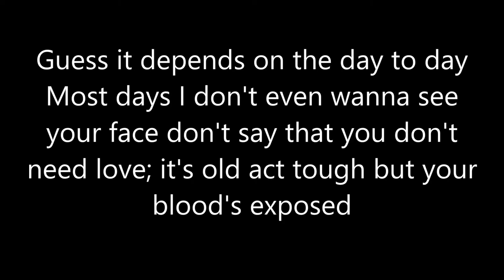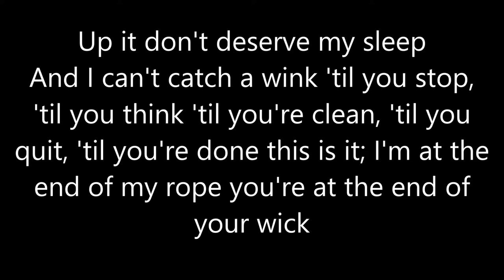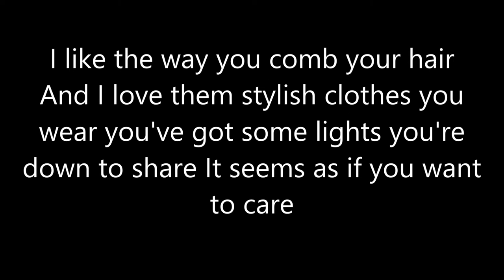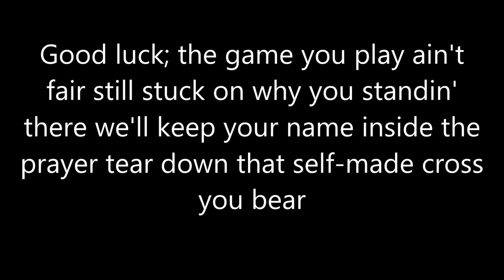P.O.S - Ft Slug - Bleeding Hearts Club ( lyric video )